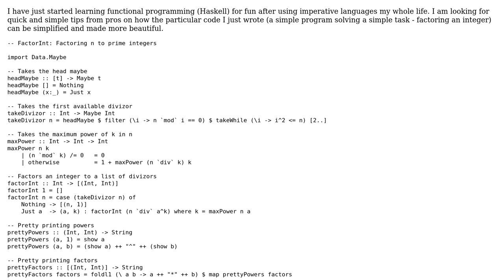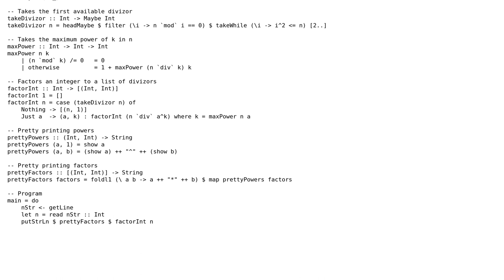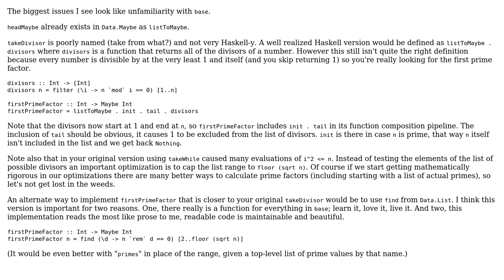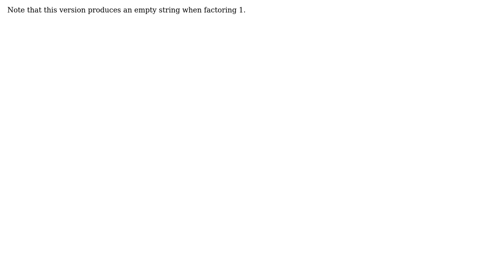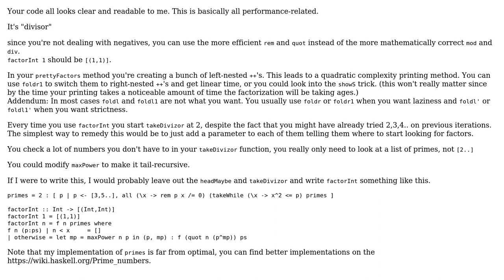Code Review: Prime factorization of an integer (3 Solutions!!)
Code Review: Prime factorization of an integer

With thanks & praise to God, and with thanks to the many people who have made this project possible! | Content (except music & images) licensed under CC BY-SA | Music | Images & others | With thanks to user Prof. Legolasov user Jamal user genisage user bisserlis user 200_success and the Stack Exchange Network Trademarks are property of their respective owners. You are responsible for your own actions.